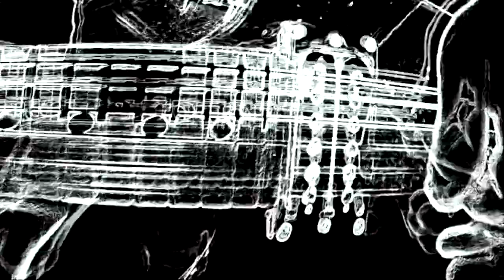Νικος Νικολάου - From 0 to 1 (2020 remixed, remastered)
All Music and production by Nikos Nikolaou
Video Montage: Nikos Nikolaou
2020 Nikolaou Studios Volos

Lyrics:

One day you create
then you hate
all the sweat you waste

Insecure
and Obscure
for the risks you take

Turn around
walk away
It is the easy way

Nevermind
its ok
All the fears slip away

All the castles that you create
are broken down now by the burning sun
all these years that you already waste
now you start from zero to one

Should I fight?
Should I stay
instructions to obay

Can I try?
I fear the pain
Is there something left to gain?

Filthy hate
Does it stain?
An instinct like a train

I have pride
to restrain
Im a human not a saint